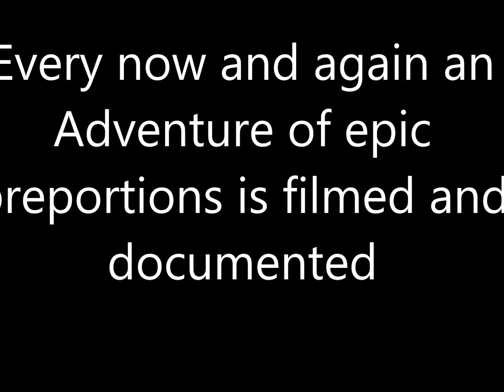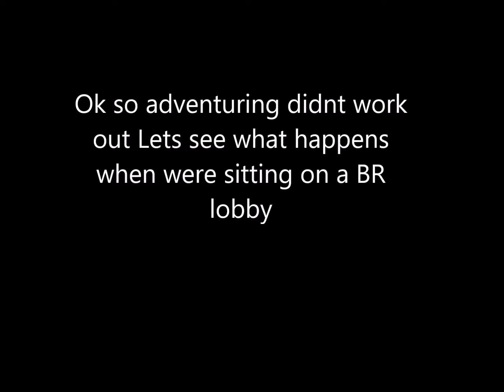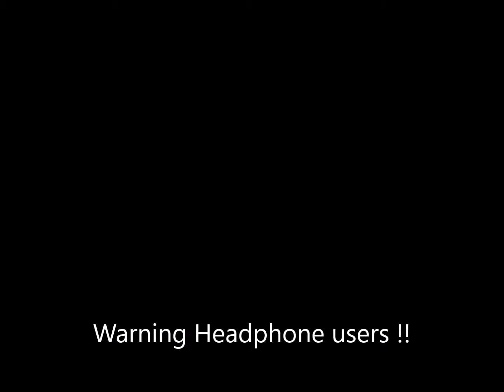Funny moments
Just a montage from a bunch of Streams me and my friends do you can find them over on twitch